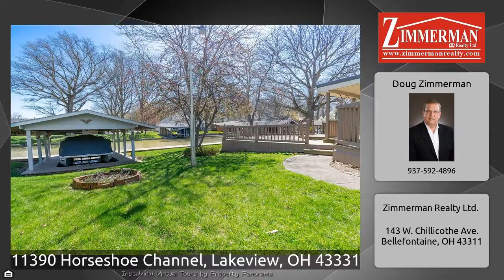11390 Horseshoe Channel, Lakeview, OH 43331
The Virtual Tour for the property at 11390 Horseshoe Channel, Lakeview, OH 43331 listed for $299,900 Other homes for sale by Doug Zimmerman of Zimmerman Realty Ltd. Prepare to fall in love with this spacious channel-front home at beautiful Indian Lake! This home welcomes you with a cozy foyer before entering the open concept living area. You will love the lake cottage design of the kitchen, the grand, multi-window view of the channel, and the maintenance free laminate flooring throughout the open space. The two bedrooms are located on opposite sides of the home for extra privacy, with the ...